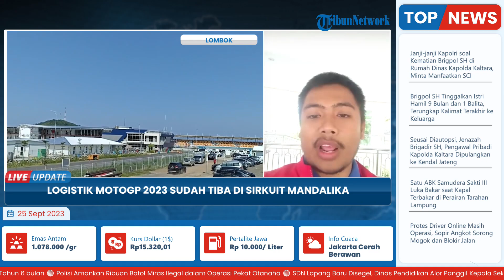Logistik MotoGP 2023 Tiba di Sirkuit Mandalika, Tiga Kontainer Kloter Pertama Diangkut dari Bali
Laporan wartawan Tribun Lombok, Sinto
TRIBUN-VIDEO.COM - Logistik Dorna Sports yang diterbangkan dari Spanyol untuk ajang MotoGP 2023 di Sirkuit Mandalika telah tiba Minggu (24/9/2023).

Logistik tersebut tiba di Bandara Internasional Ngurah Rai Denpasar.

Dari Bali logistik diangkut truk kontainer menuju Sirkuit Mandalika.(*)